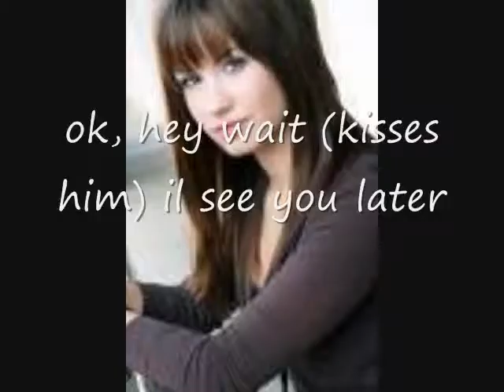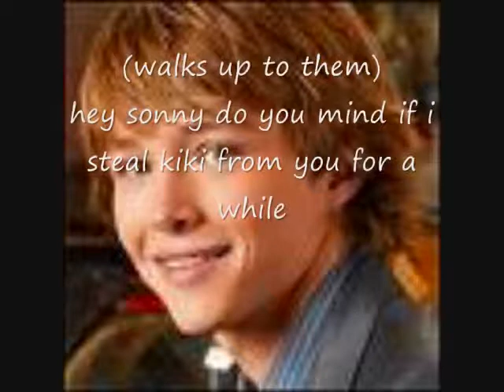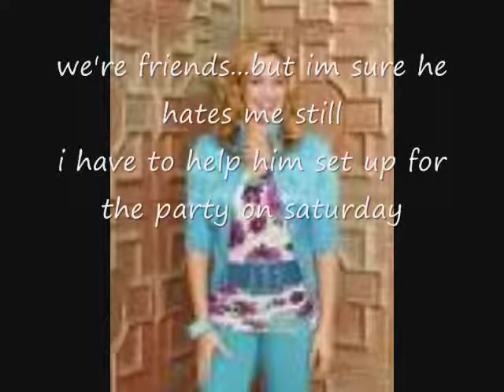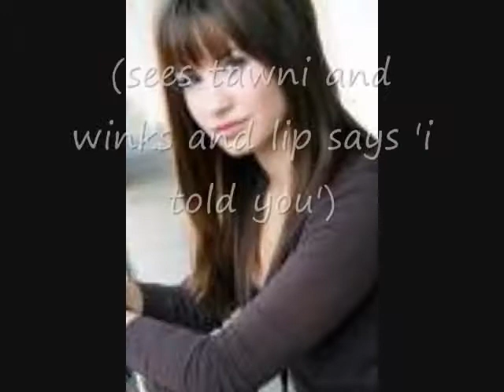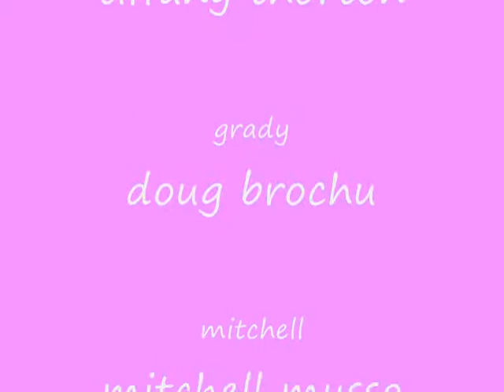you belong with me part 10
should i continue making these or should i stop?